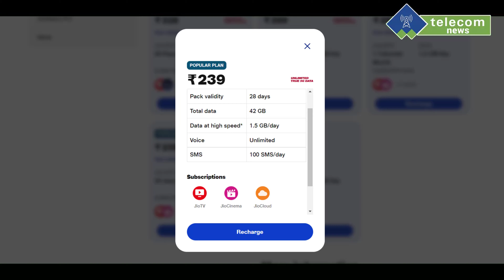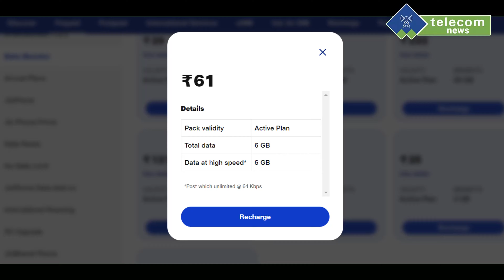Unlimited 5G Data At ₹69 | Jio 5G Prepaid Plan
Unlimited 5G Data At ₹69 | Jio 5G Prepaid Plan. Jio Offering Unlimited 5G at ₹69. You can now recharge at Rs. 69 instead of Rs. 239 to get unlimited 5G data for Jio. Reliance Jio.

TELECOM NEWS